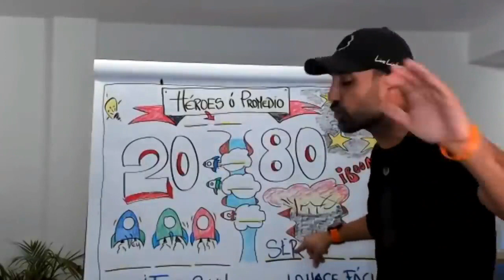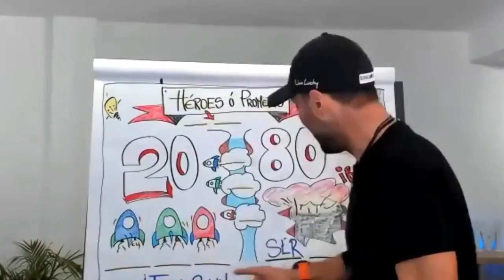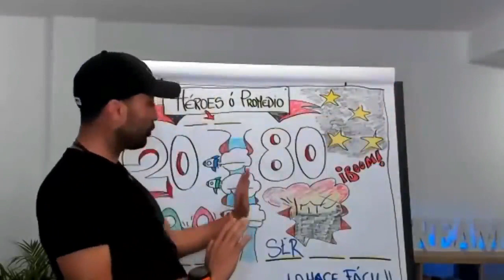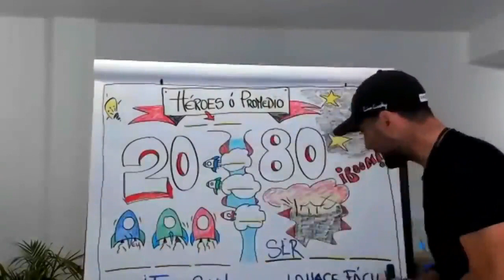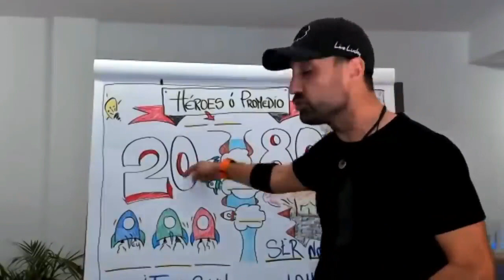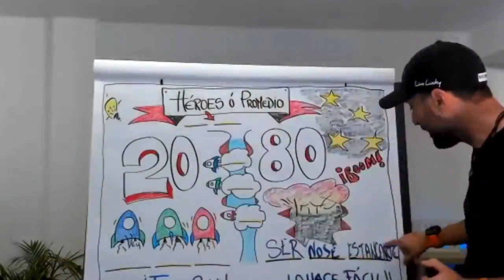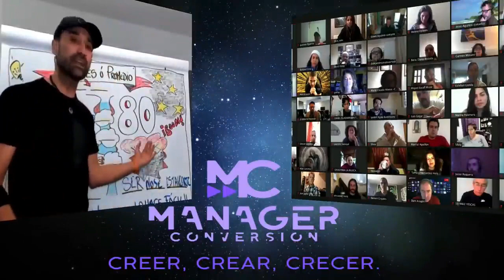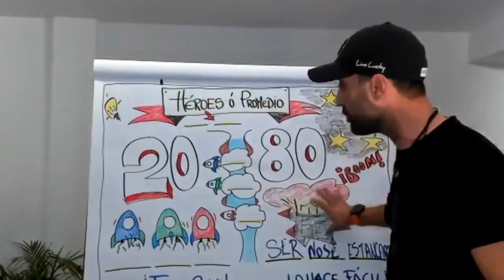3 DESAFÍOS para EMPEZAR TU CARRERA MUSICAL en 2022